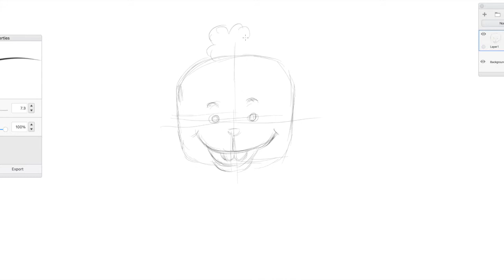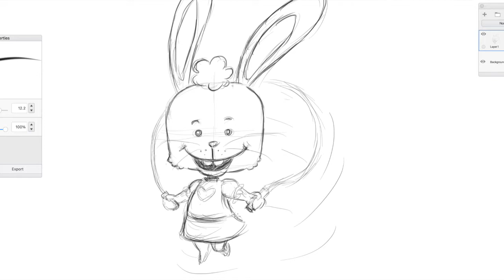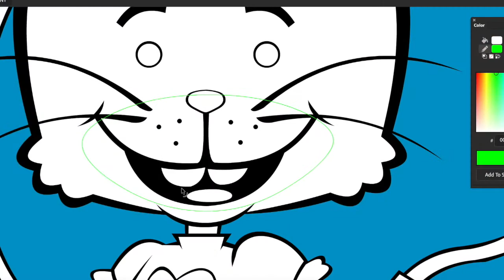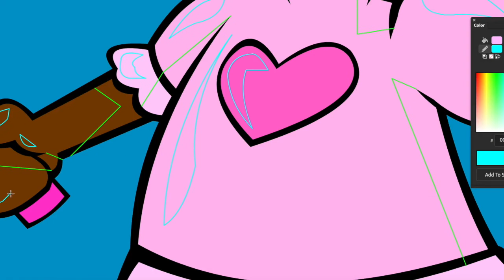Watch Me Draw a COCO BUNNY in Adobe Animate CC. Speed Drawing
Today I draw and color a chocolate colored bunny rabbit jump roping down the sidewalk.